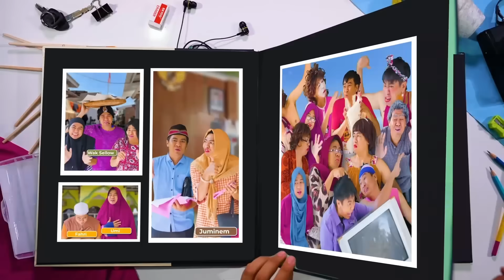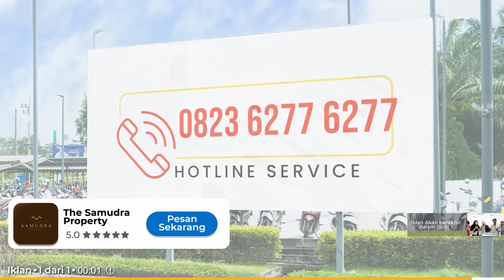PEDULI UNTUK MERLIN